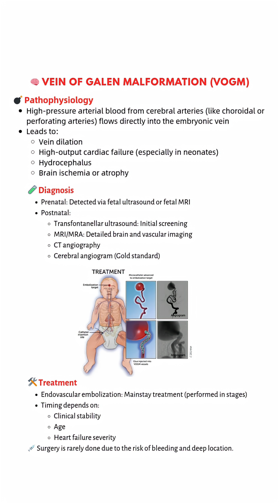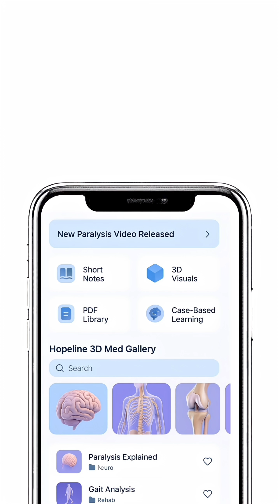Vein of Galen Malformation | Physiotherapy Explained in 60 Seconds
🧠 Vein of Galen Malformation is a rare congenital brain AVM that can lead to heart failure, hydrocephalus & neurological delays in newborns. While surgery like embolization is crucial, physiotherapy plays a life-changing role in long-term recovery!

👉 In this video, learn how physios help: ✔ Improve motor milestones
✔ Manage spasticity
✔ Support neurodevelopment
✔ Train gait & posture
✔ Educate families

💡 Early rehab = Better brain & body outcomes!

Core Shorts tag
2 Format-specific
3 Broad reach potential
4 Signals current popular content
5 Like “For You Page” reach
6 Tight focus on viral Shorts
7 TrendingOnYouTube Platform-specific trending
8 ContentCreator Shows creator identity
9 YouTubeCreator Builds creator visibility
11 YouTubeCommunity Community-focused tag
12 YouTubeLife Creator lifestyle branding
13 GamingCommunity For gaming niche
14 FitnessShorts For fitness content
15 Foodie Food & cooking related
16 TravelShorts Travel-related content
17 StyleInspo Fashion and beauty content
18 Education For educational content
19 HowTo For tutorial format videos
20 Music For music or song-based Shorts